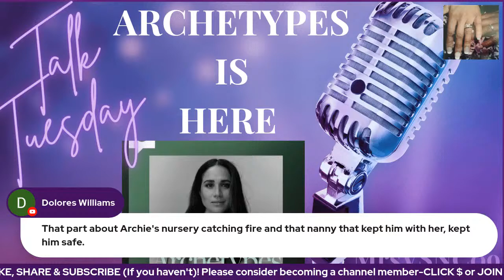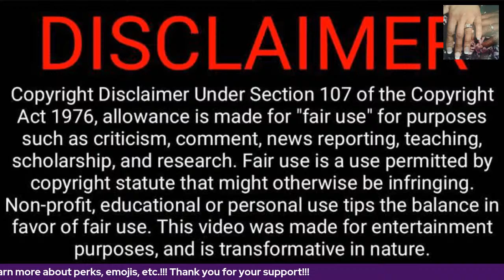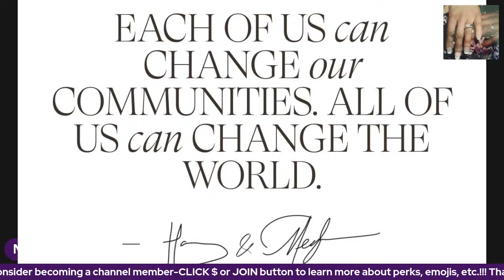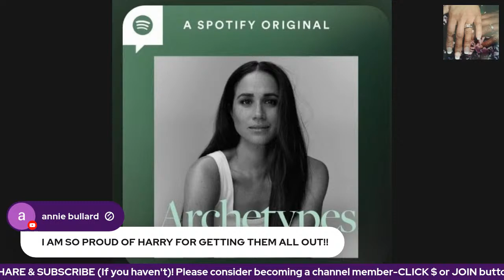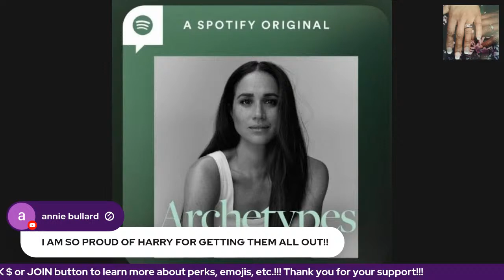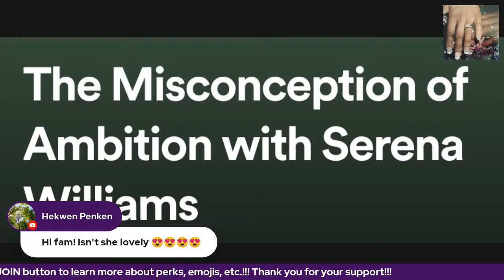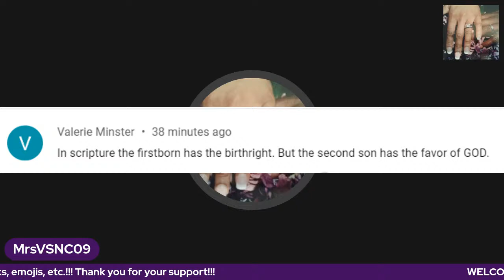ARCHETYPES IS HERE!!!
Other Ways to Support Channel:

Super Stickers
Super Chats
Super Thanks

TalkTuesday TwistedThursday SussexSaturday MrsVSNC09 ARCHETYPES IS HERE!!!

INTRO

- Do not ever place any "copyright" on any of my tracks in full or partial, even if you talk over my music (audiobooks, podcasts, etc..)

Thank you all for your support, I really appreciate it and it motivates me every day to go back to the studio to work on new tracks to share with you!

Musically yours,

Liborio Conti

BACKGROUND

OUTRO

Super Sticker/Chats thank you
#9 on list below

► You can use any of these tracks in your videos or projects with an Envato Elements subscription

0:00 #1 The Funk Upbeat
2:10 #2 Retro Vintage Funk
4:37 #3 Happy Retro Funk Groove
7:13 #4 Funk
9:37 #5 70s Funk
10:42 #6 Vintage Funk
12:34 #7 The Big Funk
14:44 #8 This Is The Funk
16:46 #9 Funks On
18:46 #10 Quirky Retro Funk

New Member Shout Out

use this license in your videos